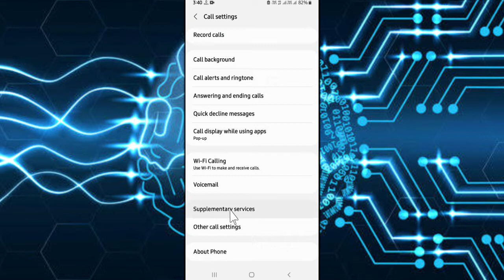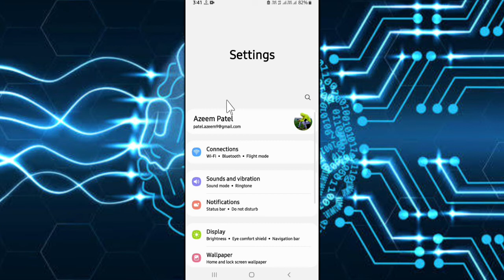Phone Par Kisi Se Baat Karte Samay Koi Dusra Call Aaye to Pata Nahin Chalta | Call Settings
●My Channel Gears:

● Hp Pavilion Gaming Laptop:

●Boya By M1 Mic :

●Boat Rockerz 400:

● Fuarez Mic

●Bluetooth Headset

●Bluetooth Speaker

●Wireless Headphone